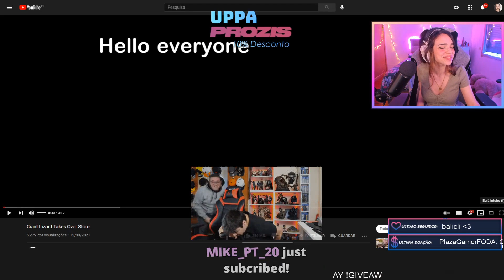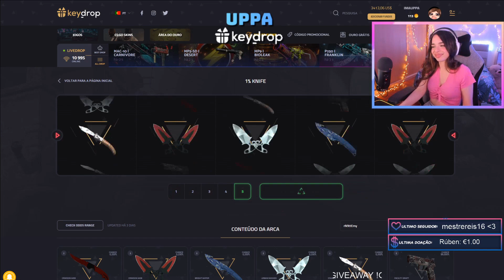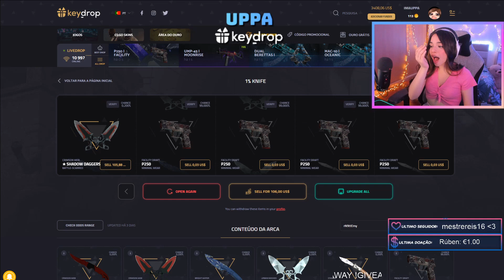ImAUppa | MELHORES MOMENTOS #38